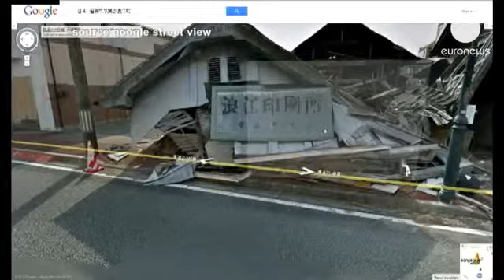Fukushima Legacy Of Unforeseen Health Problems - March 28, 2013